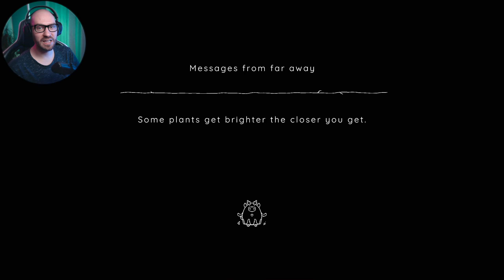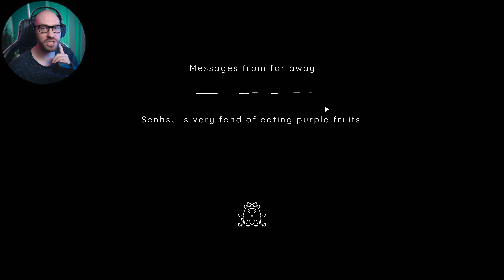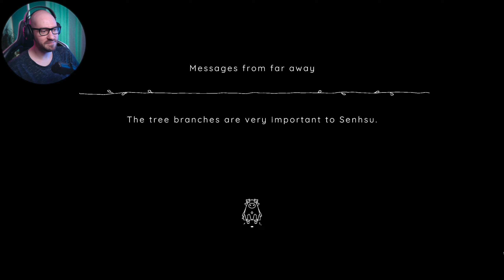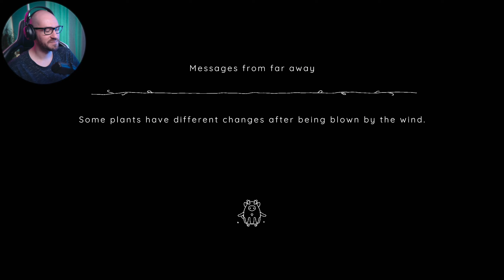Antivine | Cozy Puzzle Games are my JAM - Ep 1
🛍  BUY ANTIVINE USING THE LINKS BELOW  🛍